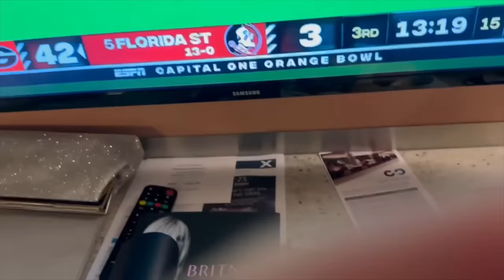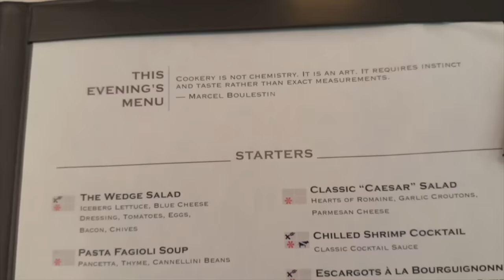Making the Best of A Rainy Day | Caribbean NEW YEAR'S Cruise Vacation Day Two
Our annual New Year's cruise brings us to Nassau, Bahamas on day 2! Join Our FAMMELLY Adventure!

It's The Donnellys: @ItsTheDonnellysOfficial
Katie's: @kkatiedonnelly
Jill's: @Itsjilldonnellyofficial
Brennan's: @BrennanMDonnelly
Ryan's: @Ryan_0601